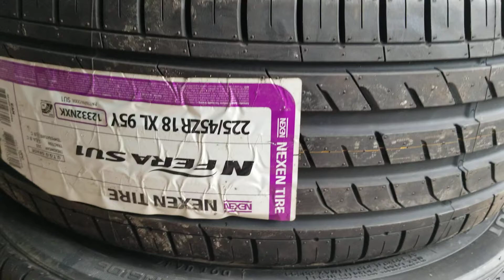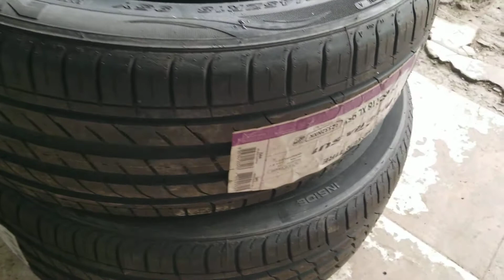225/45R17 nexen su1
bán buôn bán lẻ lốp ô tô
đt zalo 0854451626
ship cod mọi miền tổ quốc